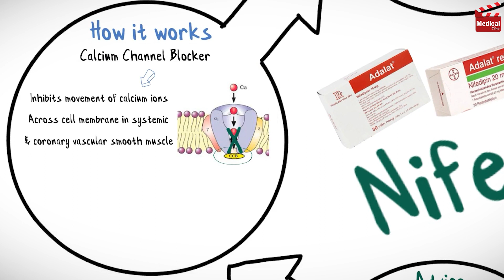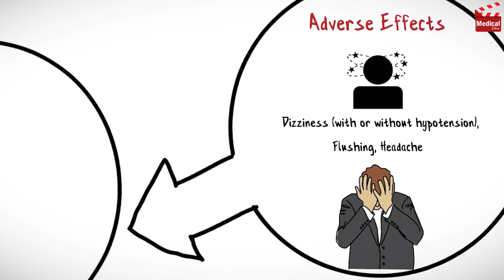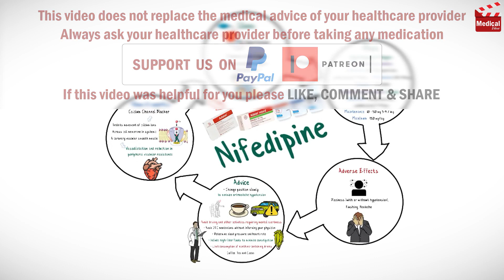Nifedipine (Procardia): What Is Nifedipine Used For? Uses, Dose and Side Effects of Nifedipine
- This is lesson n# 154 in "A DRUG IN BRIEF" Series. In this video I'm gonna discuss almost all you need to know about Nifedipine (Procardia): What Is Nifedipine Used For? Uses, Dose, Side Effects of Nifedipine, Precautions and Mechanism of Action

- In 3 minutes you'll learn about:

- What is Nifedipine (Procardia)?

- Nifedipine is a calcium channel blocker. It inhibits movement of calcium ions across cell membrane in systemic and coronary vascular smooth muscle, leading to vasodilatation and reduction in peripheral vascular resistance. So it reduces myocardial oxygen demand, and relaxes and prevents coronary artery spasm.

- It is available as 10, 20 mg immediate-release capsules, and 30, 60, and 90 mg extended-release tablets.

- Nifedipine is used in the treatment hypertension, and for chronic stable angina or vasospastic angina, also known as Prinzmetal’s angina.

- Learn more about Nifedipine (Procardia) mechanism of action, uses, dosage, side effects, and precautions in this video...

- Video Chapters:
00:12 - Nifedipine Mechanism of Action
00:32 - Nifedipine Dosage Forms
00:41 - Nifedipine Uses
00:50 - Nifedipine Dose
01:29  - Nifedipine Side Effects
01:36 - Nifedipine Patient Counseling